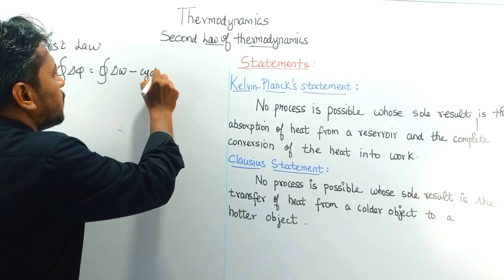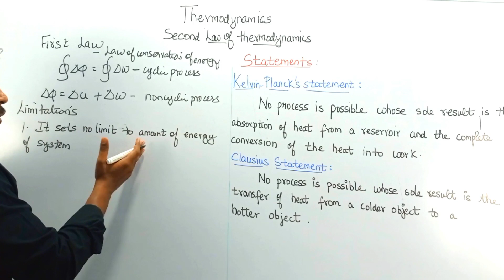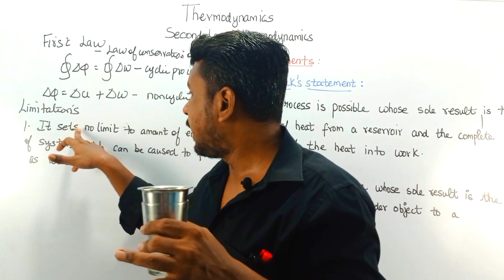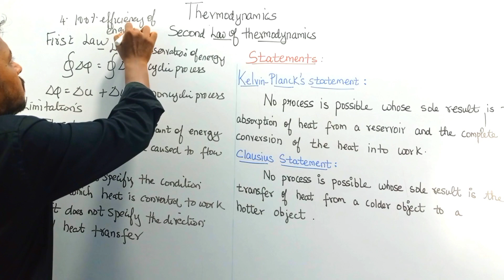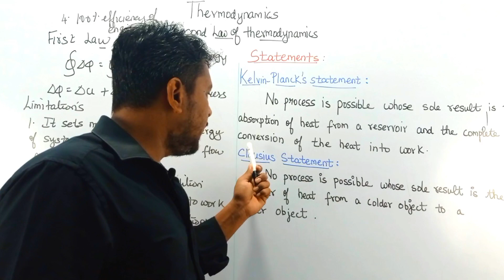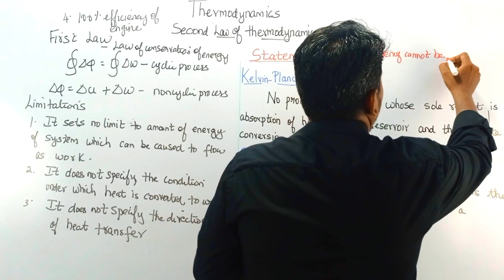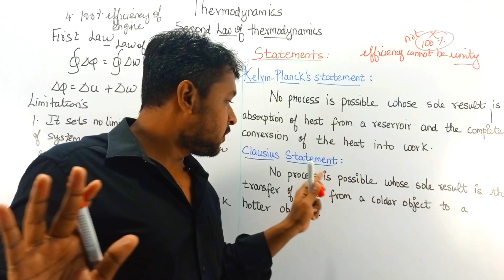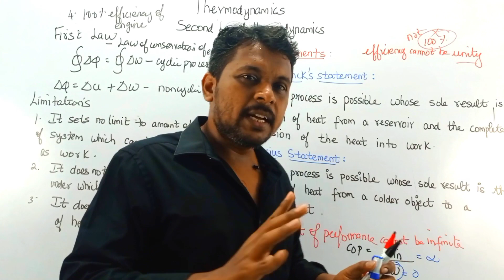Thermodynamics/Second Law of thermodynamics/Physics/NEETJEE/NCERT/Tamil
With Live example.